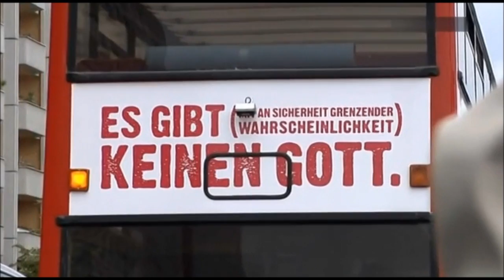Brother Dominique What Religion For My Children part 1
At the end of this series the video will be re-edited as one video and hosted on a friends page who can post more than 15 minutes